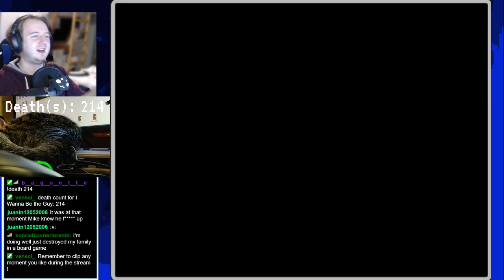IWBTG - VOD 1